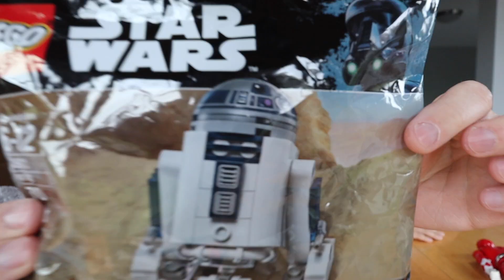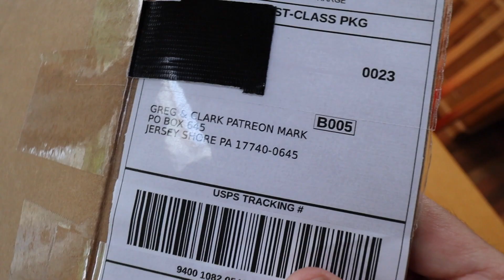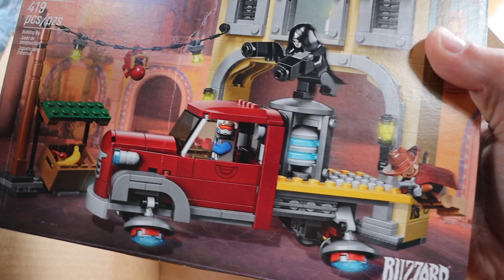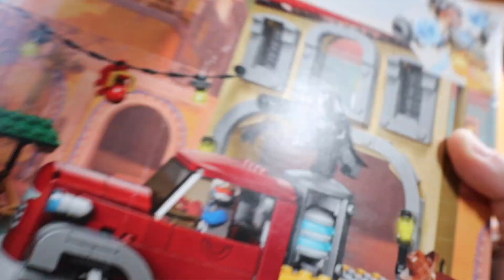The Most Over Packaged LEGO Polybag in the History of the World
Want to send us mail?  Here is our address:
Greg & Clark